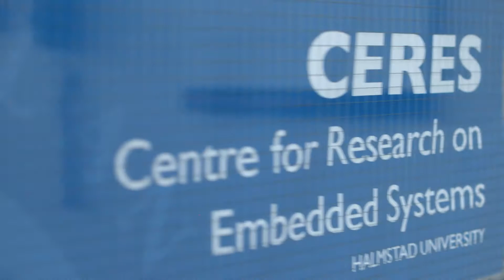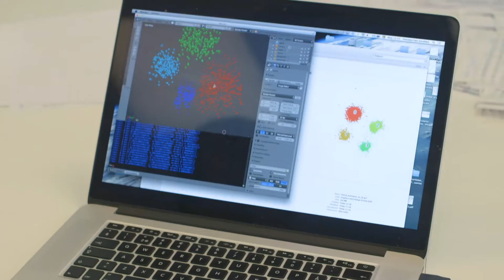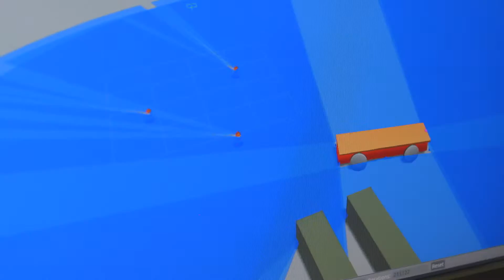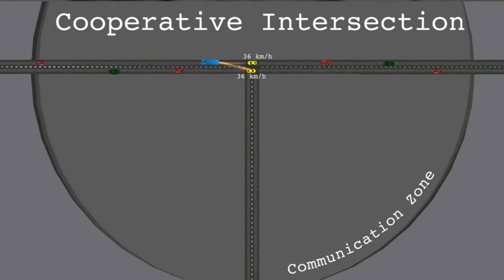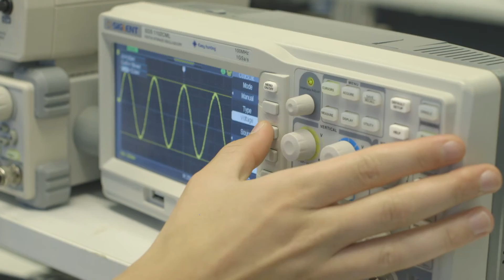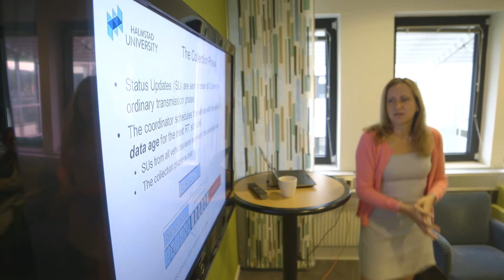Halmstad University, Embedded and Intelligent Systems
Halmstad Embedded and Intelligent Systems drives research and advanced education on systems for autonomous and intelligent vehicles. We have two key research centers with close cooperation with the vehicle industry: one is the Center for Applied Intelligent Systems Research (CAISR), the other is the Center for Research on Embedded Systems (CERES).

Our research is characterized by real systems, real data and real problems. We work closely with industry in our research. Projects are formulated jointly between industry and academic researchers.